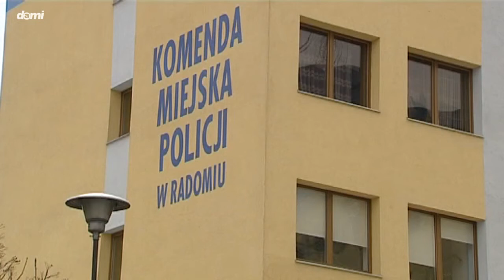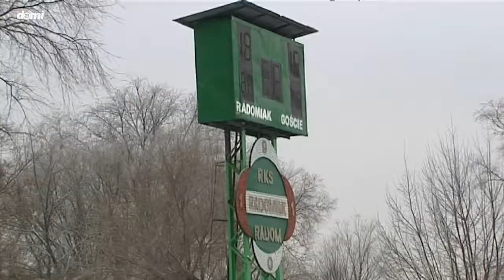R. Falek poręczył